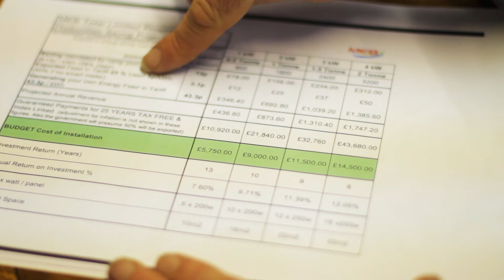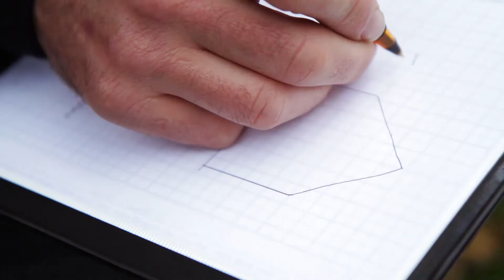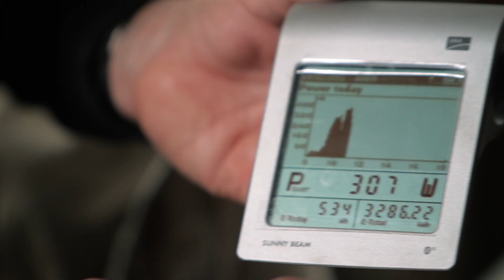MEB Total Ltd - Solar Energy in Stafford Borough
Stafford Borough Council in Collaboration with Sustainability Matters have chosen MEB Total to help promote and install renewable Solar Energy systems within the Stafford area. This short video documents the work being carried out by all parties involved to help promote this renewable energy source.